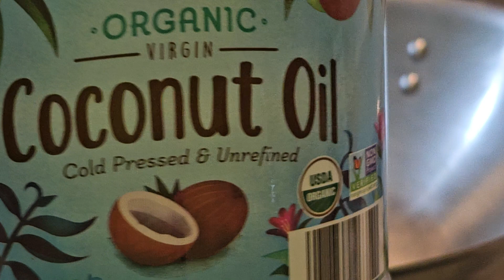cook if you love your dog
organic coconut oil,lean ground beef,carrots